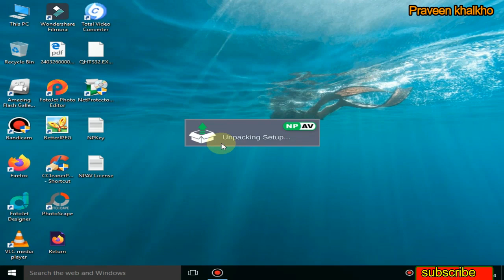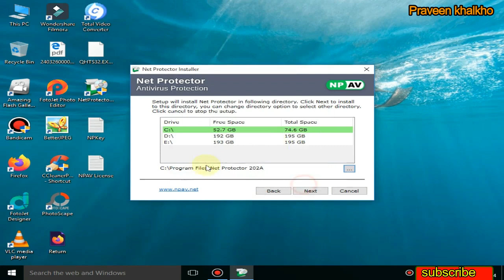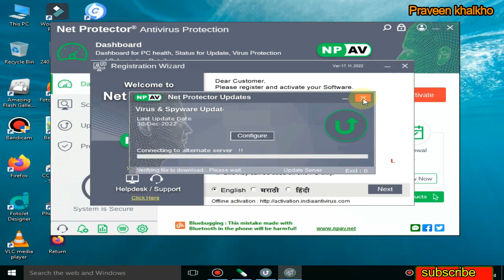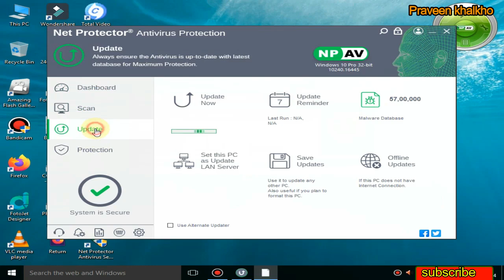NPAV Antivirus Install Antivirus Pro || How to install antivirus in laptop windows 11/10/8.1/7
Net Protector antivirus ko kaise install kare 2024 in Pc / laptop
How to Install Net Protector antivirus total security 2024
How to Install NPAv antivirus in windows 11/10/8/7
How to install antivirus in laptop windows 11
Install NPAv antivirus
NPAV Register and activation kaise karen
Net Protector antivirus ko kaise install kare 2023 in pc / laptop
How to Install Net Protector antivirus total security 2022
Install NPAv antivirus
NPAV ACTIVATE OR REGISTERED
NPAV Register and activation kaise karen in Hindi

[ Music credit ]
YouTube Music
Song: Broken
Artist: Patrick Patrikios
Album: Broken

[ Music credit ]
YouTube Music
Song: Sky High
Artist: Elektronomia Nightcor